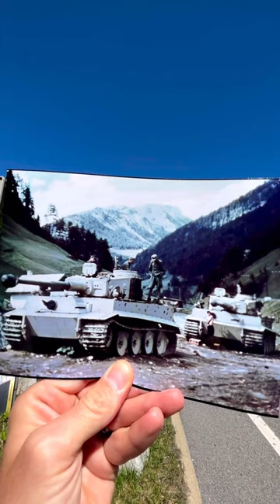Tigers on the Prowl - Brenner Pass 1943 Then and Now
Schwere Panzer-Company Meyer ( later schwere-Panzer-Abteilung 508) move south through the Brenner Pass at the Austrian-Italian border town of Brenner as part of Fall Asche (Case Axis) to forcibly disarm the Italian Forces after Italys capitulation in 1943.